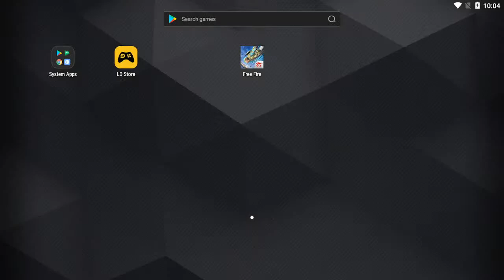Free Fire Live Stream/Live Stream Game/Gaming/Surat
Free Fire Live Stream/Live Stream Game/Gaming

USERNAME-jay12357460
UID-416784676